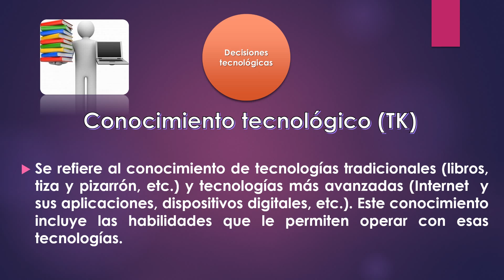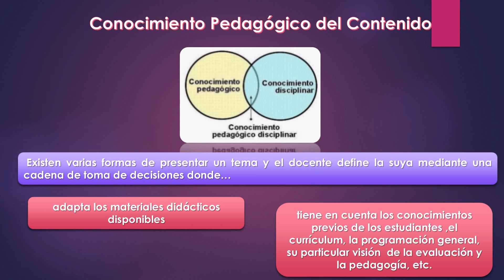EL MODELO TPACK- Especialización Superior en TIC